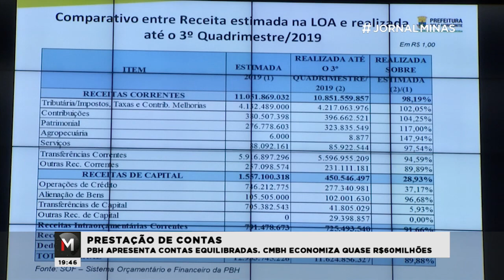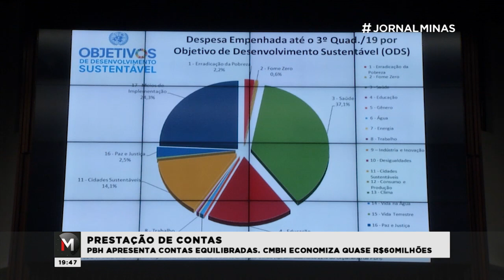PBH E CMBH APRESENTAM CONTAS EQUILIBRADAS NO ORÇAMENTO 2019 - Jornal Minas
O poder público municipal de Belo Horizonte fez um dia de prestação de contas nessa quinta (27). O executivo mostrou contas equilibradas, e a Câmara anunciou que irá repassar quase R$60 milhões para obras na cidade. Confira na reportagem de Renato Franco.